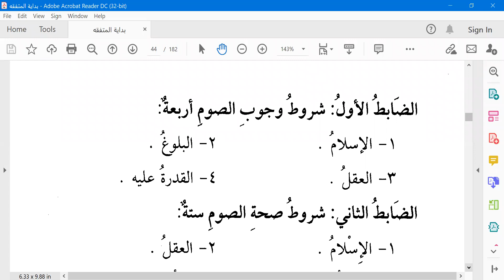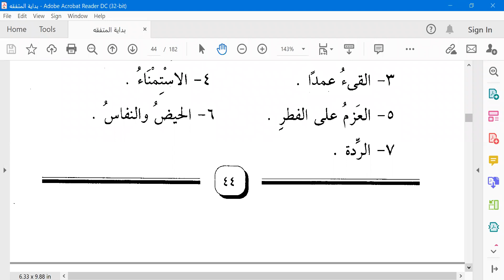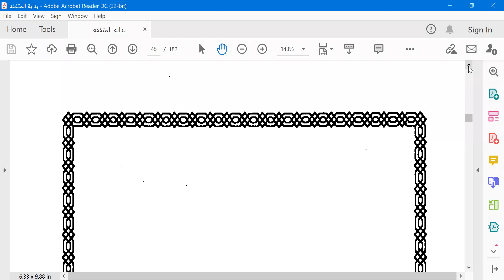Kitaabu Siyaam Part 2 Sh Osman Madad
Baabka Soonka Shuruudeeda iyo Sunahiisa